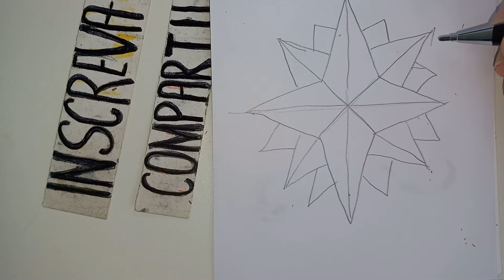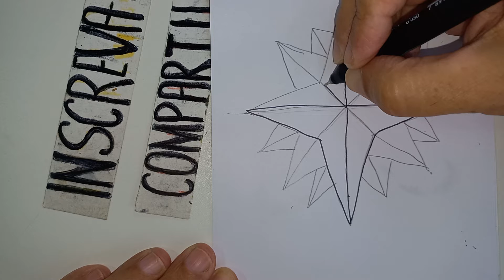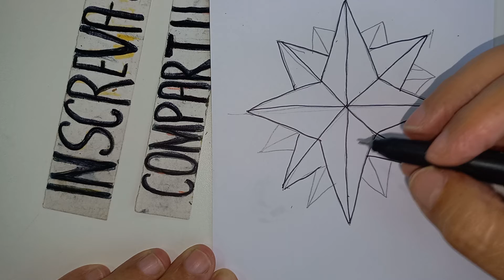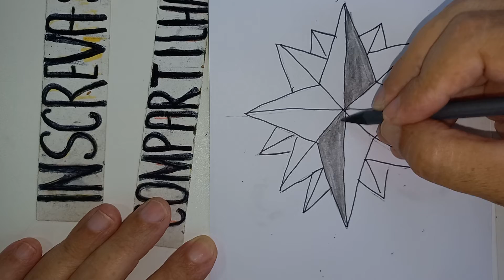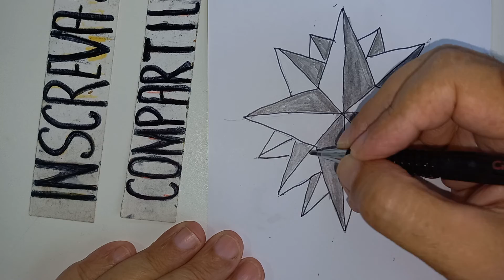Tattoo Criminal. Criminal Star